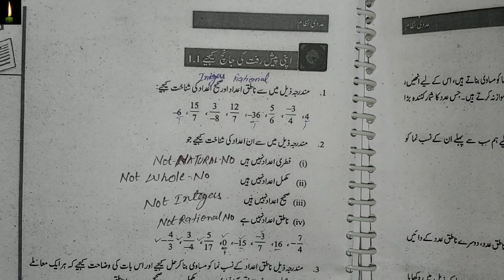NIOS class 10th mathematics 211 chapter-1 ex 1.1 Q1 to Q9 number system || عددی نظام مشق نمبر ۱۰۱